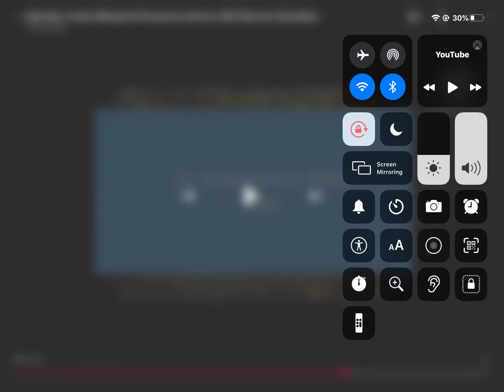Melodytchi Productions Thingy